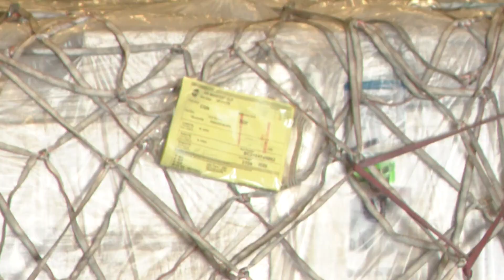45,000 pounds of baby formula arrive in Louisville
Lt. Governor Jacqueline Coleman said Kentucky mothers will benefit from the new supply but didn't specify how much will go to hospitals and doctors in the state.